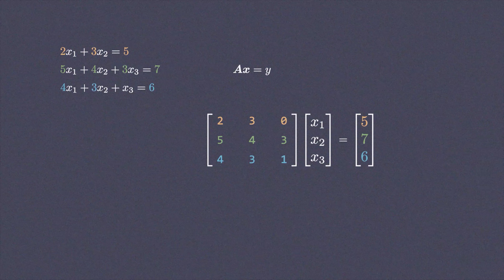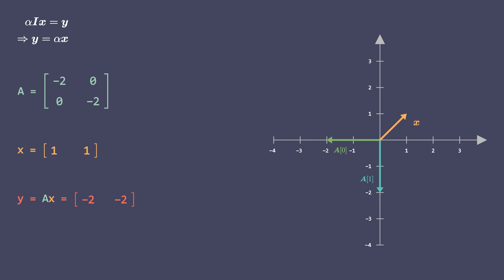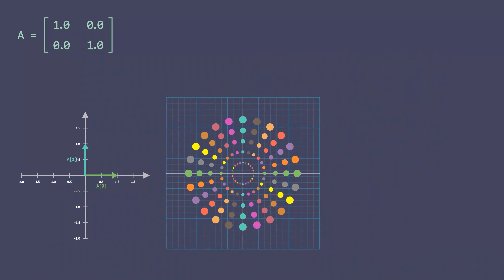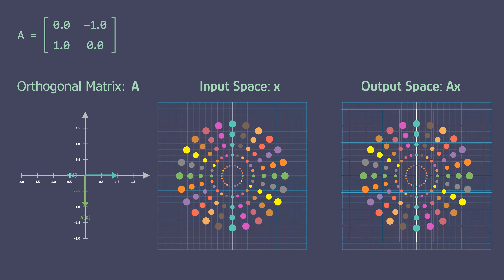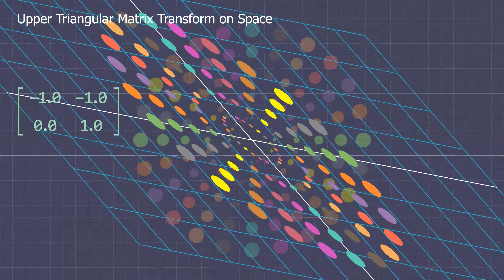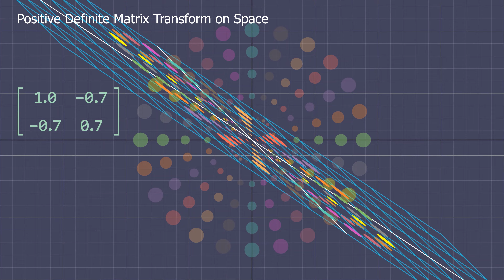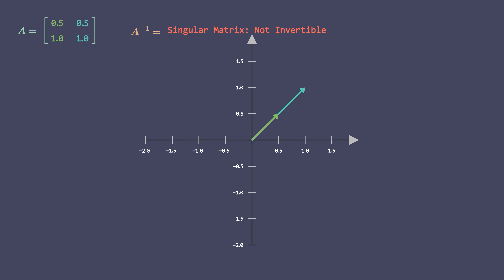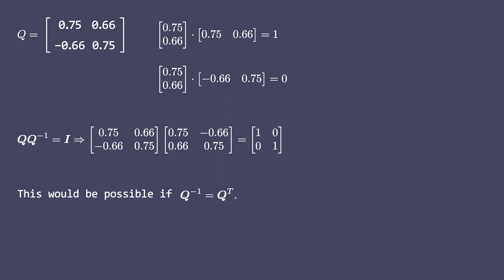V5. Matrix Geometry & Matrix Inverse | Linear Algebra for Machine Learning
Before we dive into the machine learning concepts, here's a brief refresher into mathematical concepts that are essential to achieving mastery in machine learning, deep learning, and optimization. So, whether you are rusty on some concepts or just want to build better mathematical intuition, these refresher videos are for you.

Chapters:
0:00 Intro
0:22 Recap
01:23 Identity Matrix on a vector
03:15 Scaled Identity Matrix on a vector
04:09 Diagonal Matrix Transform on a vector
05:25 Matrix Transform on a space
06:48 Identity Matrix Transform on a space
07:03 Diagonal Matrix Transform on a space
09:06 Orthogonal Matrix Transform on a space
10:18 Symmetric Matrix Transform on a space
12:36 Upper Triangular Matrix Transform on a space
14:05 Lower Triangular Matrix Transform on a space
15:14 Positive Definite Matrix Transform on a space
16:40 Matrix Inverse
19:00 Matrix Inverse: a geometric perspective
22:02 Inverse of an Orthogonal Matrix
23:34 Outro
These animations are largely made using manim by Grant Sanderson, the author of 3Blue1Brown